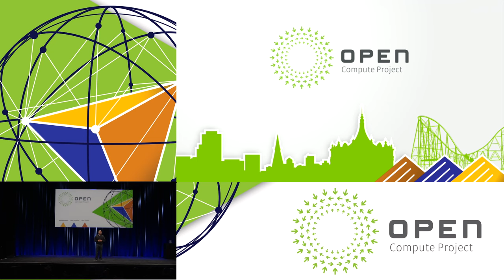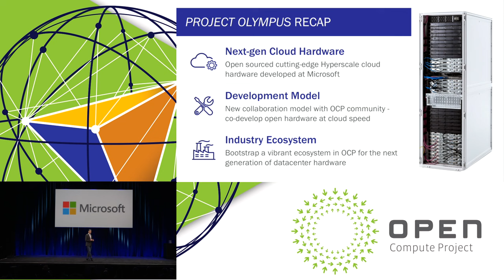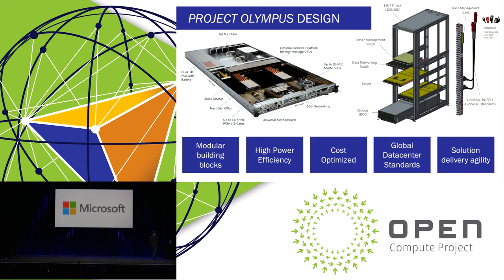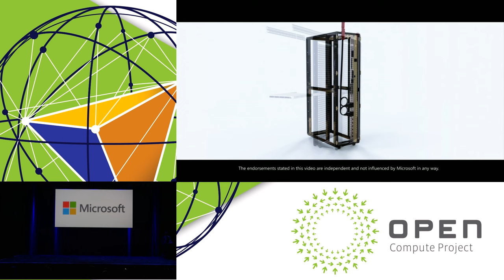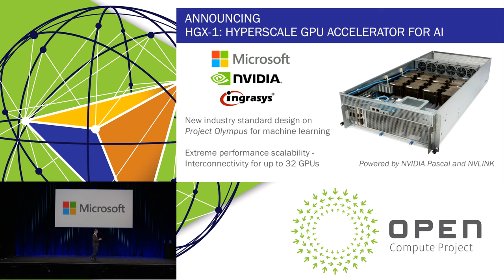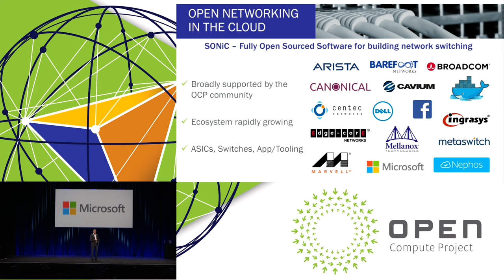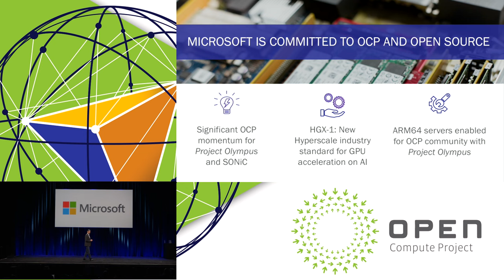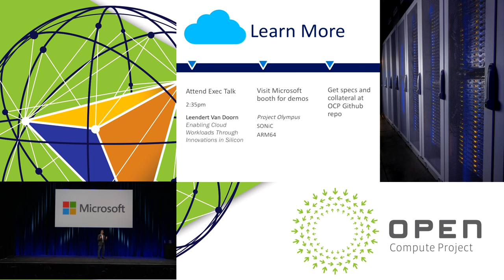Kushagra Vaid of Microsoft - Reimagining Open Hardware Innovation at Cloud Speed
Kushagra Vaid, General Manager, Azure Cloud Hardware Infrastructure, Microsoft Corp. addresses the crowd at the OCP US Summit 2017 Event on March 8th at the Santa Clara Convention Center in Santa Clara, California.

The world is increasingly moving to a future based on cloud computing. This Fourth Industrial Revolution will feature major technology advances fuelled by data – the electricity of our age – as its fundamental cornerstone. Microsoft is building a global trusted infrastructure to power this new engine of transformation as part of our mission to empower every person and every organization on the planet to achieve more.

Operating one of the largest public clouds, Microsoft constantly pushes forward to drive innovation. We need to keep pace with tremendous growth in the cloud, support a broad spectrum of workloads including emerging cloud services, and enable easy scaling across global datacenter regions.

To accomplish this, our innovation needs to expand beyond developing new hardware to the transform the model for open source hardware development. Project Olympus is envisioned to usher in a new era of open source hardware development at cloud speed with the OCP community.

We’ll reveal the benefits of this new model to create innovation through an iterative design process and spark a development and manufacturing ecosystem optimized for efficiency and cost.

For Microsoft, innovation + open source hardware = community collaboration at cloud speed.